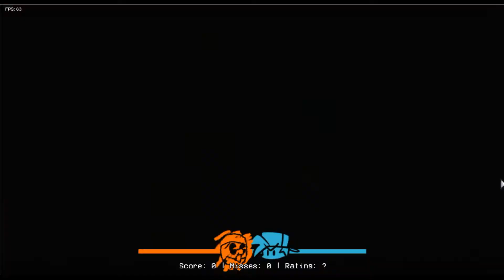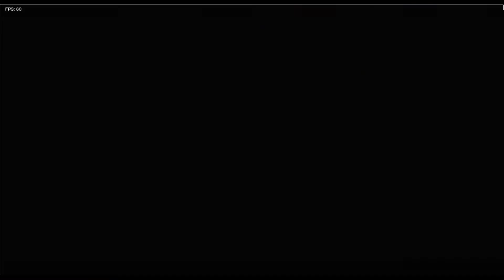Friday Night Funkin' Vs Jeffy Mod V2 + Cutscenes (FNF MOD/Normal)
this mod includes:
2 new weeks
4 new characters
8 new songs
4 new cutscenes

Timestamp:
00:00 Intro
00:13 Menu
00:17 Song List
Jeffy Week
00:22 Doh De Oh Song
01:53 Animation 1
02:04 Pencil Song
03:50 Animation 2
04:12 Bang Em And Slang Em Song
06:27 Drawing Jeffy Week
06:31 Play Doe Song
07:28 Real Boy Song
09:56 Fraud Song
12:40 Demented Song
14:13 Run!!! Song
16:47 Outro - Video Game Channel

Hi! We create cool videos for you! We will be glad to receive your likes and comments!